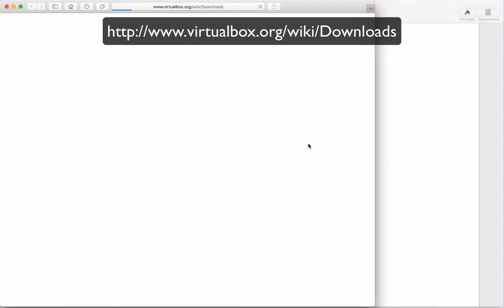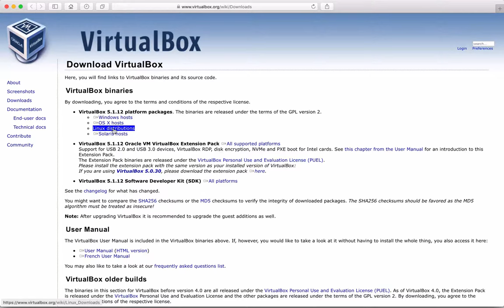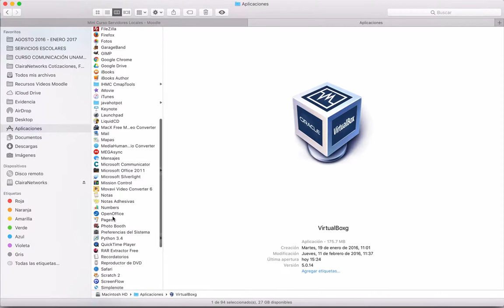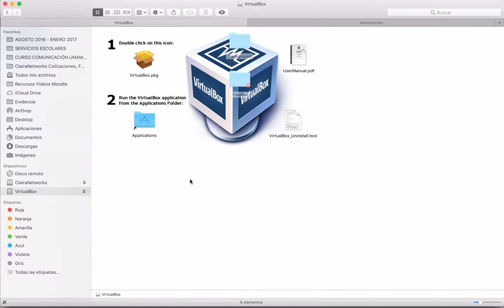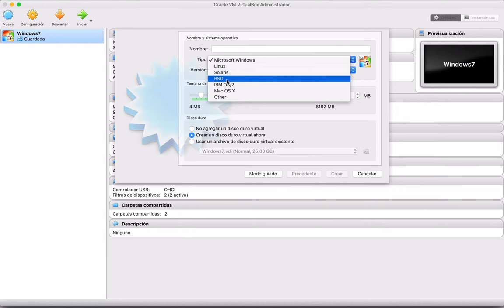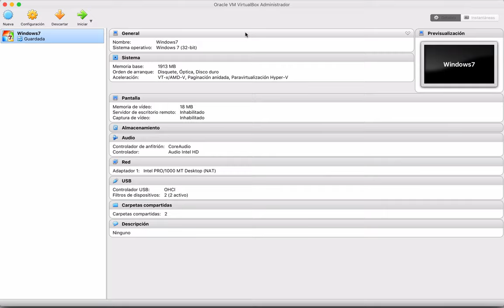Video 1. Instalar VirtualBox en macOS Sierra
Primer video de este curso en el que observaremos el proceso para instalar VirtualBox en su versión más reciente en nuestro sistema operativo con macOS Sierra.

El proceso es relativamente sencillo, muy parecido al proceso que podrías efectuar en un entorno Windows.